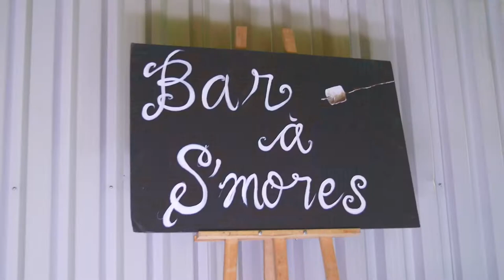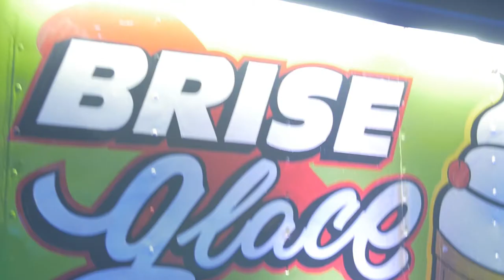AVJET - GARDEN PARTY // Genevieve Roussel [ V I D E O - P H O T O ]